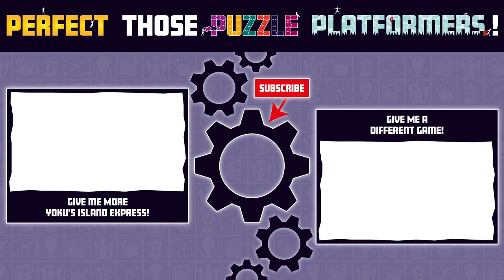[Yoku's Island Express] - All WICKERLINGS, STAFFS & GOD EGG *Maps & Timestamps*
Locations of all wickerlings, wickerling staffs and God Egg resulting in the true ending of the game. This will unlock the 'WickerKing' achievement (collect all wickerlings) and 'The End' achievement (hatch the God Egg). Wickerling guide includes timestamps for Gorilla Woods wickerlings, Marrow Hill wickerlings, Crystal Deep wickerlings and Ivory Peaks wickerlings with specific chapters for the harder ones to locate such as on the Totem Tower, above the gorilla and above the turtle. No commentary gameplay walkthrough and collectibles achievement guide of the Yoku's Island Express game.

🔸⏰ TIMESTAMPS ⏰🔸
0:00 Gorilla Woods Wickerlings
18:22 Marrow Hill Wickerlings
25:59 Crystal Deep Wickerlings
30:25 Ivory Peaks Wickerlings
42:03 Wickerling Staffs
46:33 God Egg & True Ending
10:35 Wickerling Totem Tower
17:04 Wickerling Above Gorilla [Storyline Spoilers]
21:54 Wickerling Above Turtle / Next to Space Monks Secret Sanctuary
33:50 Wickerlings in Obtanium Mines
40:37 Wickerling in Ivory Peaks Boss Location